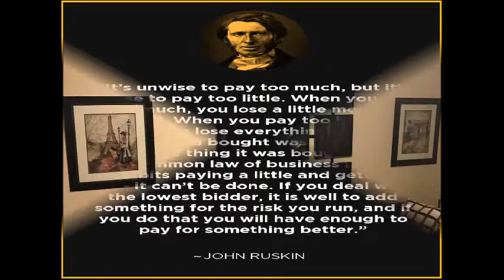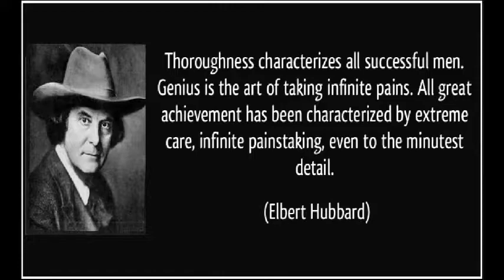Living Room & Den Area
Living-Room & Den Area, Furnishings, & Et Cetera

Virtual Picture-Tour Outline Video Showing High-Lights for noted Property.